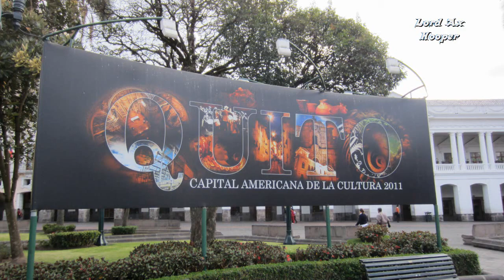Am Äquator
Am Äquator in Equador
Corioliskraft am Äquator